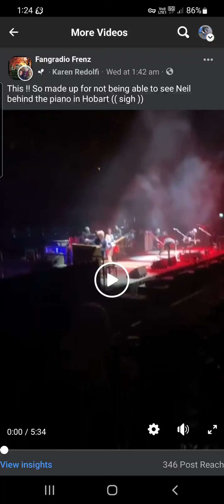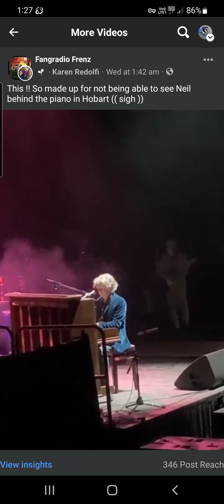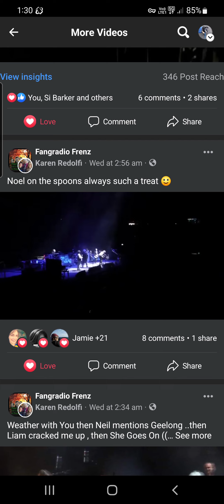crowded house Melbourne Rod Laver 22 Nov 2022